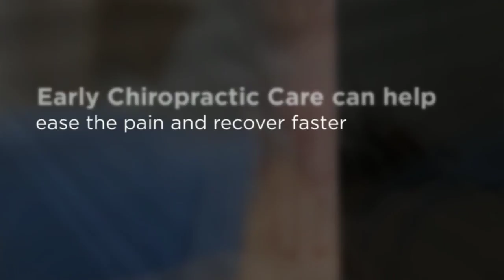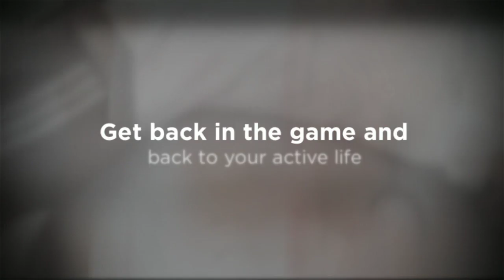Greenwood Village Sports Injury Care -Advanced Care Wellnes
9616 E Arapahoe Rd
Greenwood Village, CO 80112

Chiropractor
Weight Loss
Decompression